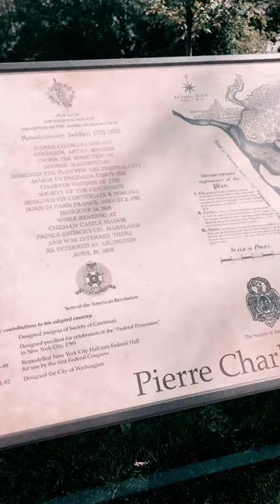Pierre Charles L’Enfant | Arlington National Cemetery